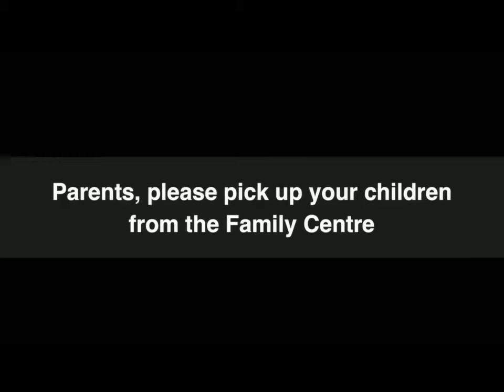The Transforming Spirit Part 2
Get Matt's New Book - God's UNSTOPPABLE Breakthrough!